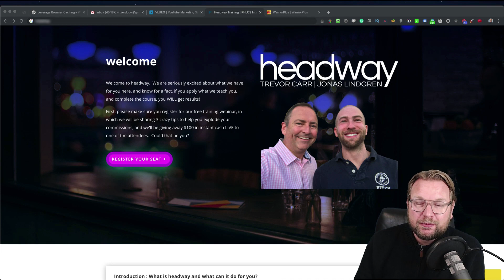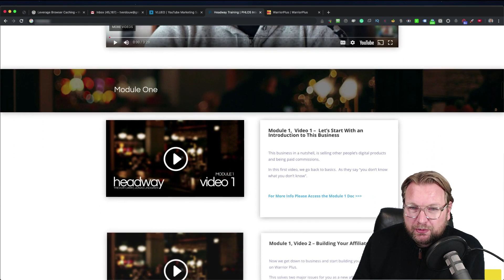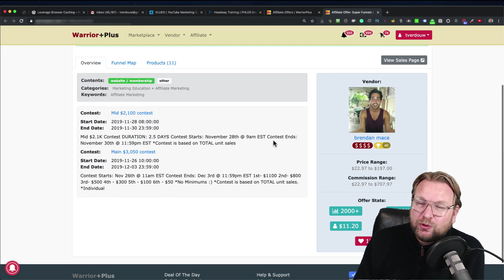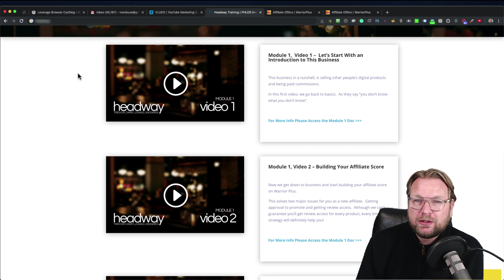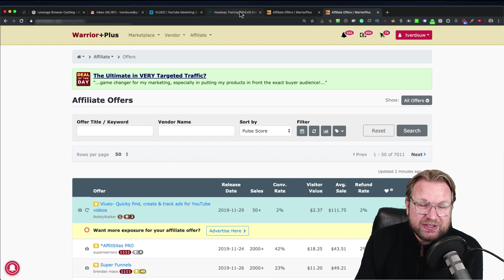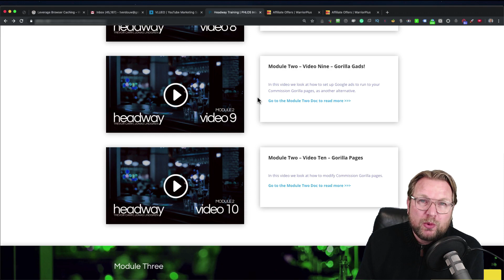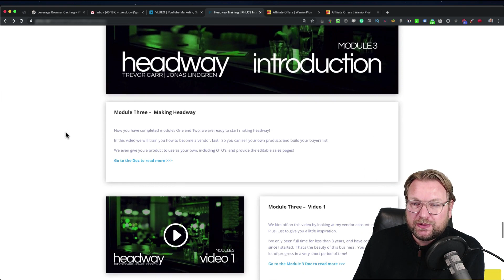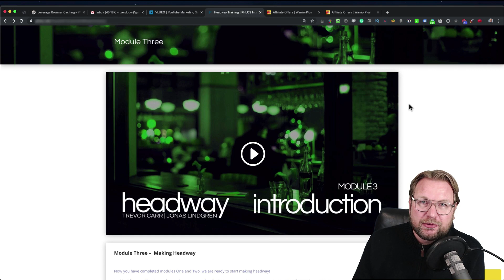Headway Review - FULL WALKTHROUGH PLUS MY BONUSES